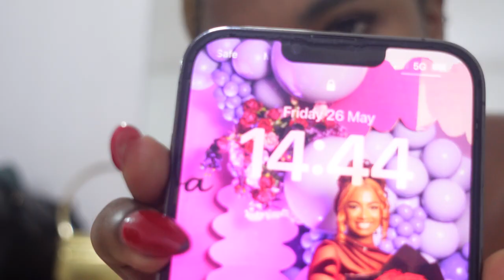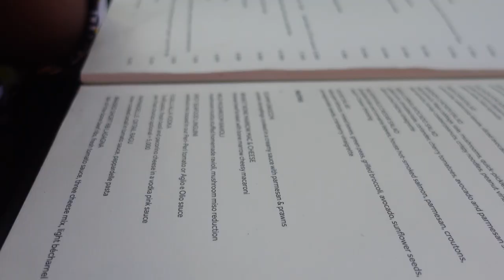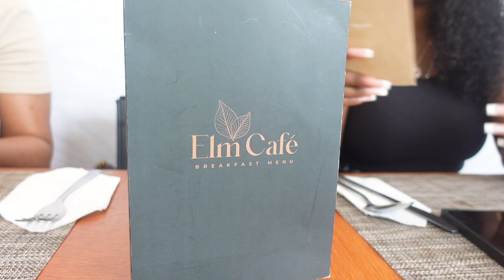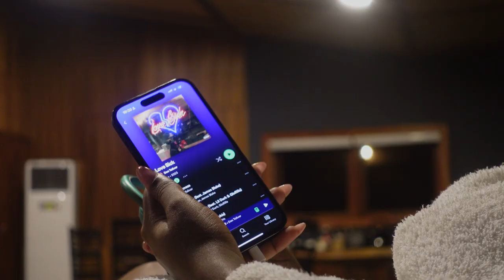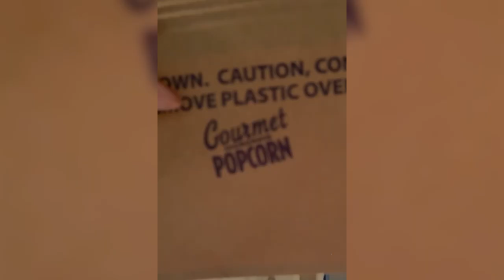BENUE (TIV) GIRLS TAKE GHANA VLOG GIRLS-TRIP | LIFESTYLE WITH BUTU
Make sure to watch the whole video, and COMMENT DOWN YOUR FAVOURITE PART OF THE VIDEO. DON'T BE A STRANGER, ENJOY EVERY BIT OF IT! Show some love and spam the comment section with 'PURPLE HEARTS'.

SUPPORT YOUR GIRL. PROVE YOUR LOVE !

(smash the bell to be a part of ghanavlog2022 AFRONATION dettydecember )